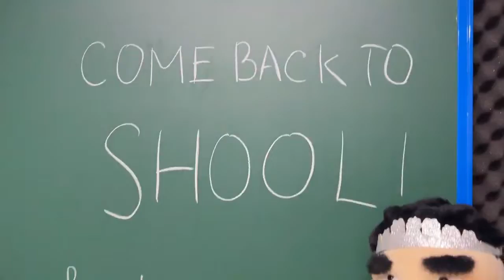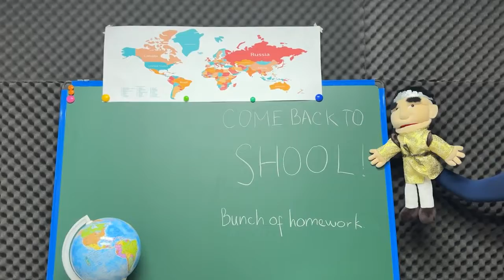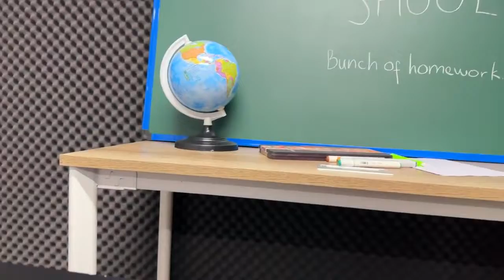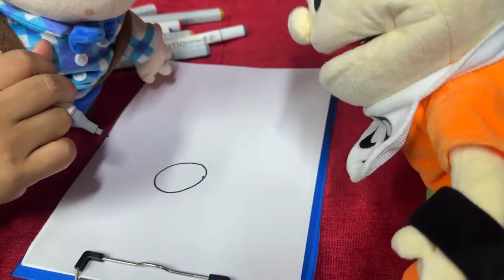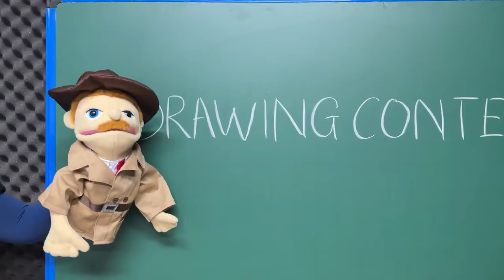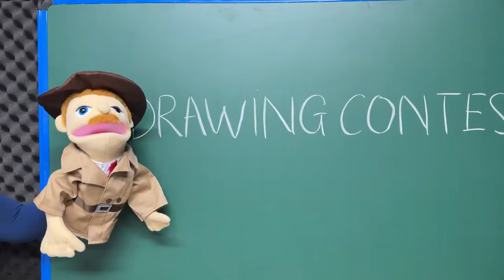SML Stories Cody's Drawing! SML New Episode 2024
sml animated
sml movie 2023
SML NEW MOVIE 2023
movie sml
jeffy sml movie
jeffry jeff funny sml movie
joke sml cartoon movie
comedy sml cartoon
sml movie entertainment
jokes junior cody sml movie
joseph junior sml new cartoon
does not go to whackamoleland
whack a sml movie & cartoon
animation sml movie
sml movie animation
park parody sml movie
adventure sml junior show
superluigilogan sml movie
sml superbowserlogan
sbl does not go banned
sml movie inside jeffy animation
chef puppet puppets laugh
animation sml new movie
supermariologan sml movie
jeffy comedy sml movie
jeffry jeff funny jokes
comedy skit entertainment
superluigilogan sll
superbowserlogan sbl
jeffy ball z dragon ball z
animation action sml movie
special effects puppet
puppets show laugh
joke marvin rose sml movie
adventure sml movie